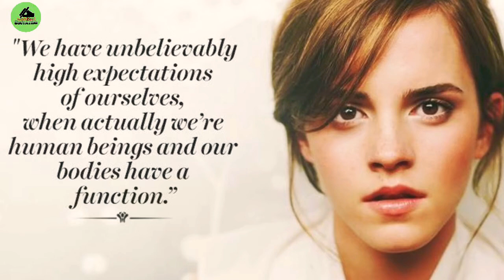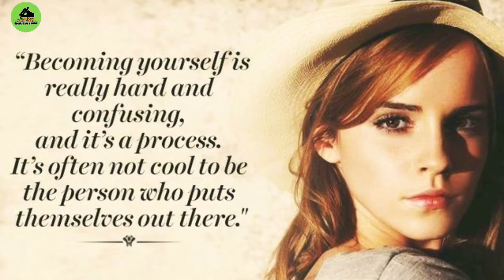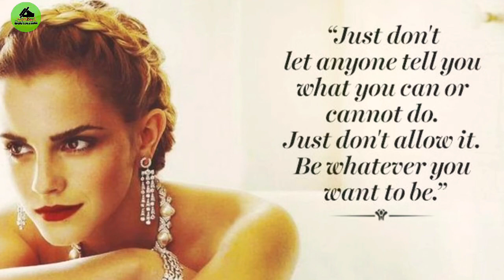inspirational short quotes about life and struggles|| inspirational lines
Watch Emma Watson best Collection.It will inspire you and motivate your heart and mind

motivational quotes about life challenges